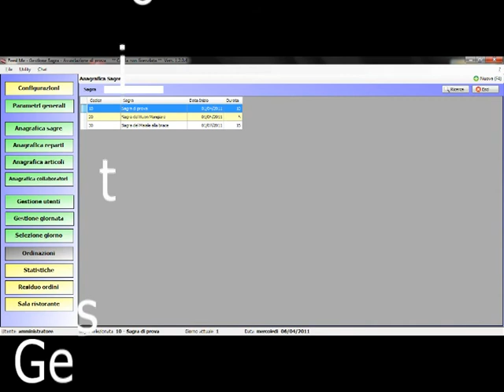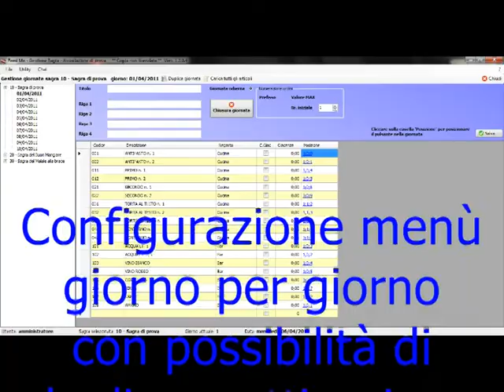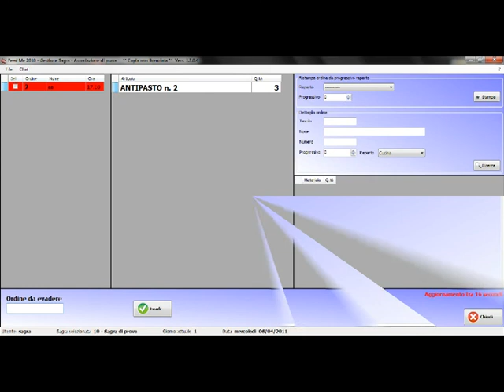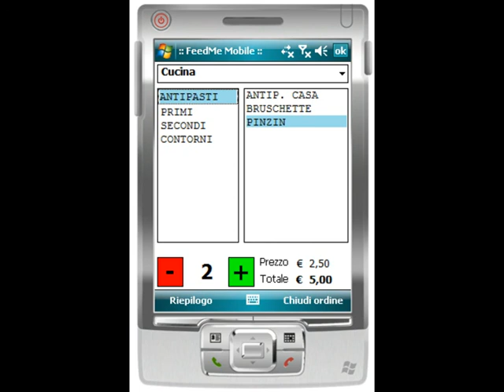FeedME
FeedME Software gestione Sagra, video istituzionale